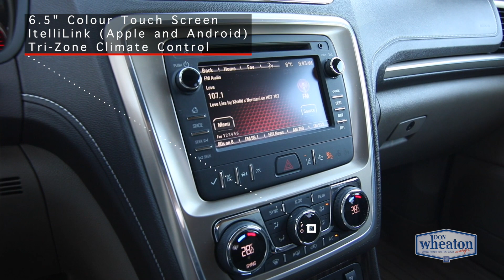2014 GMC Acadia Denali | Walkaround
This Iridium Metallic 2014 GMC Acadia Denali comes loaded with a 3.6L V6, capable of producing 288hp and 270lb of torque. This is the top-of-the-line Denali trim with 20’’ chrome wheels, dual exhaust, chrome grille/exterior accents, heads-up display, Denali sill plates and interior woodgrain inlays. The Acadia Denali SUV is perfect in Alberta climate with its AWD system, factory remote starter, and heated/cooled leather seats.

This Acadia Denali has a 7-seat layout, with two 2nd row captain chairs and a rear bench. The GMC Acadia is also equipped with smart-slide captain seats to allow easier access to the rear bench, as well as fold flat seating for both rear rows to allow for easier loading and more cargo space. Come check it out today!

10727 82 Avenue, Edmonton, Alberta T6E 2B1